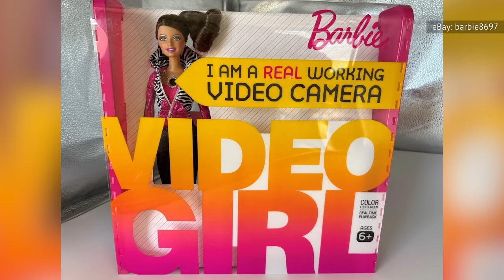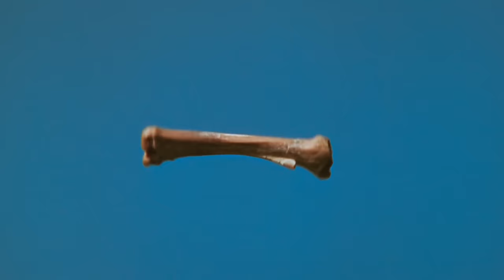Small Details You Missed In Barbie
From the meaning behind Ken's flashy fur coat to the purpose of a pooping dog, let's explore all the subtle jokes and references tucked away in the "Barbie" movie.

Discontinued dolls | 0:00
Kubrick-inspired opening | 1:11
Barbie's first look | 2:30
Gosling's solo | 3:11
Barbie's dog | 3:58
References galore | 4:51
Ken's 'Rocky' coat | 5:38
Barbara Handler's non-cameo | 6:41
Ruth Handler's tax evasion | 7:27
Barbie and Ken's creation myth | 8:18
America Ferrera and 'Si Se Puede' | 9:18